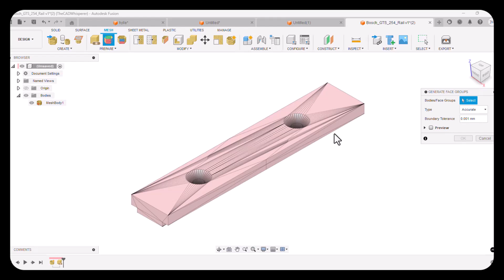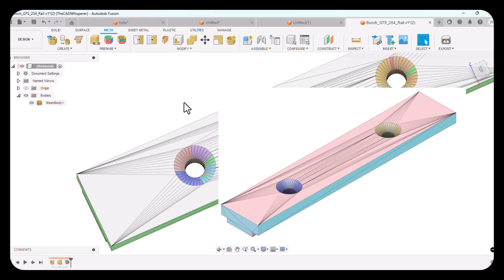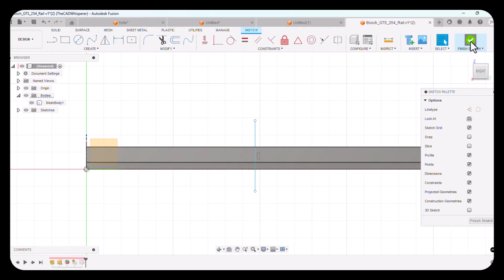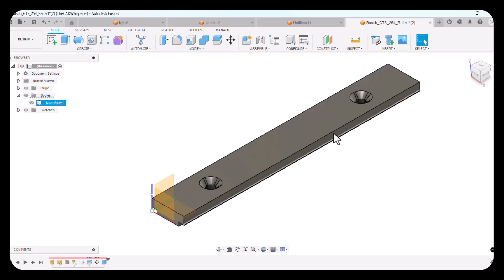Convert a Mesh to Solid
Imported stl mesh is hundreds (thousands?) of planar faceted triangles.
No curves. Planes and lines.